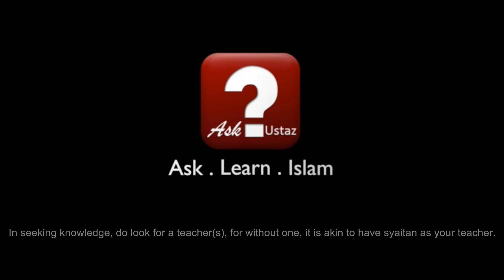Nikah - Child Out of Wedlock... ᴴᴰ I Ustaz Anwar Hussain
DOWNLOAD ASK USTAZ MOBILE APP

Question: Salaam ustaz! ive heard some claim that kids who were born out of wedlock bila they want to nikah, their nikah is done differently. my mum was a mak andam in the past and shes observed such nikahs before. hw far is this true?

Answered by Ustaz Anwar Hussain @Masjid Khalid, Singapore
Wallahu a'lam

Produced by Ask Ustaz TV,
Ask Ustaz Team.
Jazakumullah Khair & BaraakAllah Feekum

[ABOUT ASK USTAZ]
Simply, Islamic Questions & Answers!